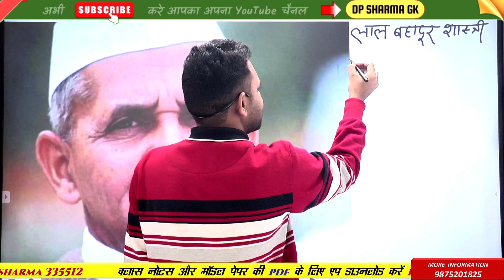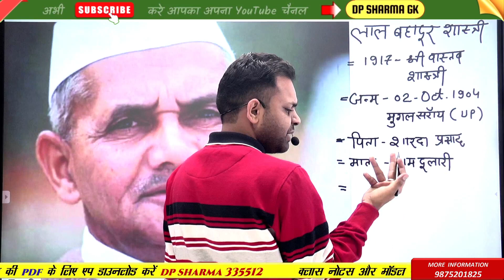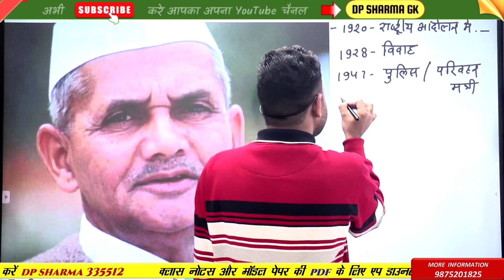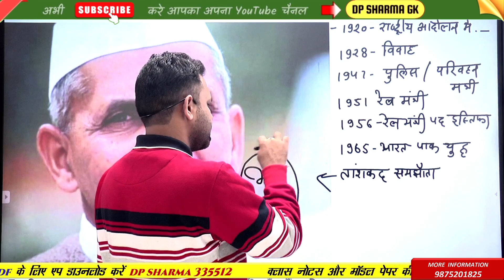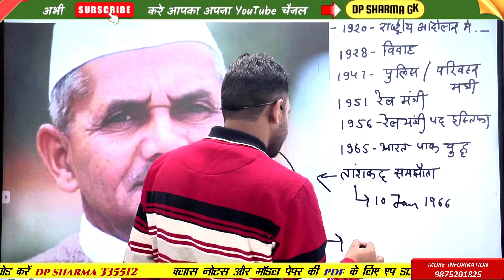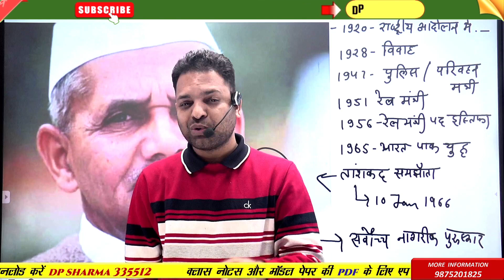The Great Pm of India | लाल बहादुर शास्त्री | lal bahadur shastri